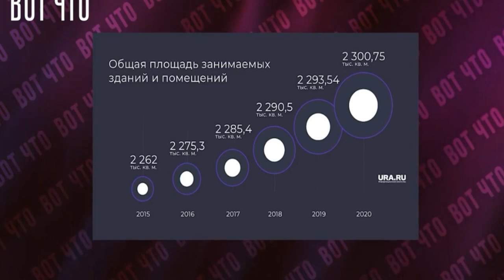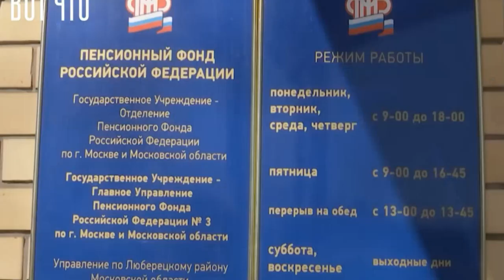КУДА УХОДЯТ ДЕНЬГИ ПЕНСИОНЕРОВ ДАГЕСТАНА И ЧЕЧНИ?